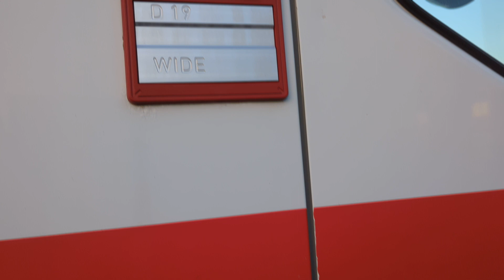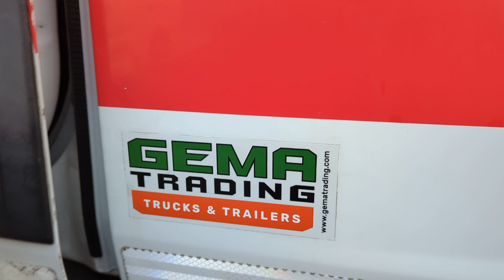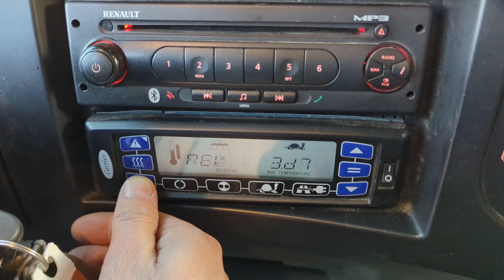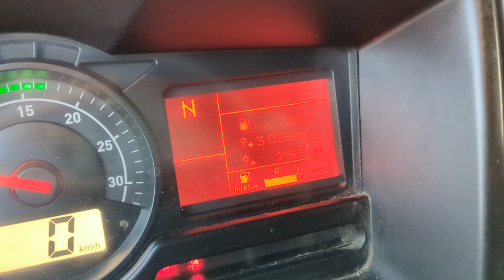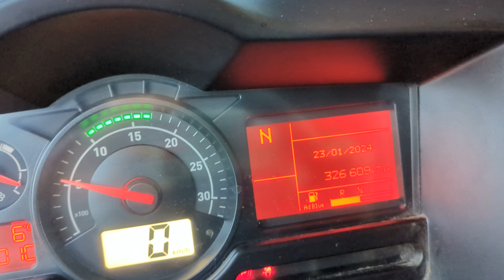V681 Renault PREMIUM 250 4x2 Daycab Euro6 - KoelVries Bak - Carrier Supra 550 - Laadklep 2000KG